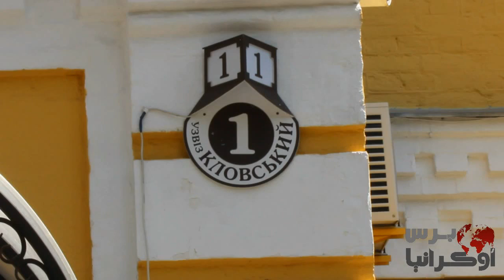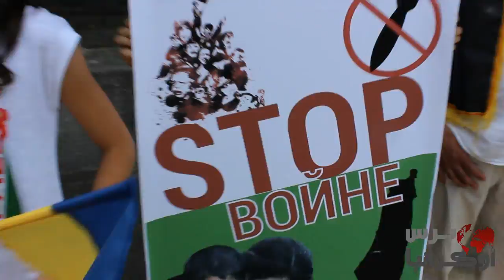تظاهرة تضامنية مع صمود الشعب الفلسطيني في العاصمة الاوكرانية كييف 17/07/2014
تظاهرة تضامنية مع صمود الشعب الفلسطيني الذي يتعرض لعدوان إسرائيلي منذ 11 يومياً في العاصمة الأوكرانية كييف، نظمتها منظمات إجتماعية و إسلامية أمام مقر ممثلية الأمم المتحدة في أوكرانيا تنديداً بالعدوان و دعماً لصمود الشعب الفلسطيني المقاوم.